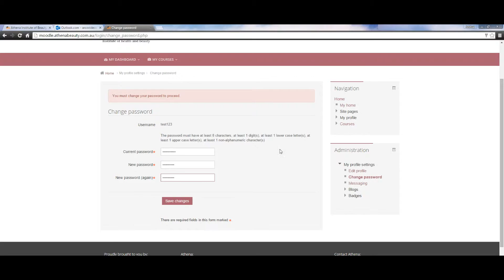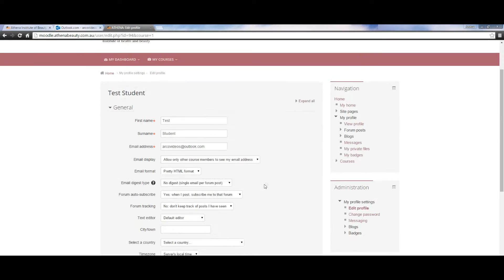Athena Login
How to login on Moodle